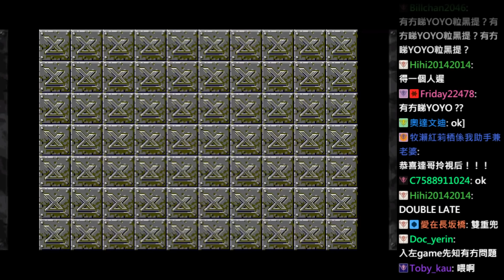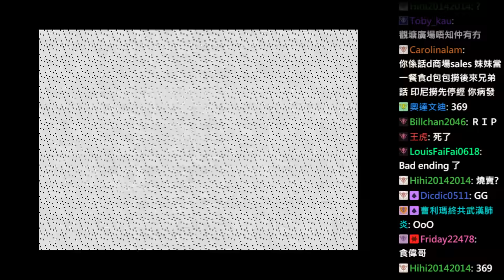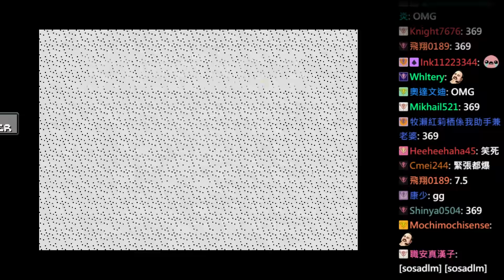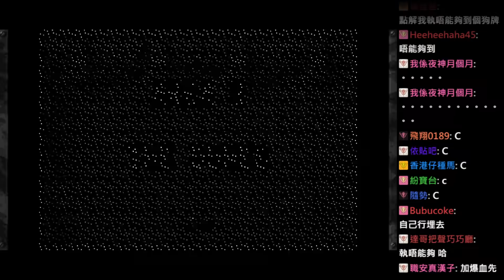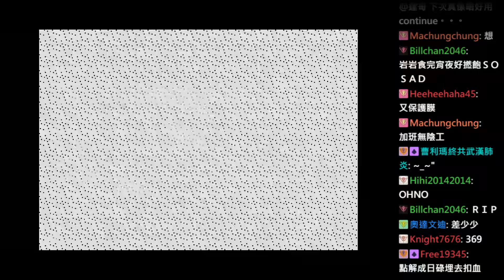達哥-XENO CRISIS #2 [聊] 再次挑戰!一晚爆機!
0:00 開始
50:30 笑談METAL SLUG
1:05:55 笑談龍族
1:09:29 wtsapp 的缺點
1:24:30 喊出來為甚麼少講了
2:10:49 三英戰呂布